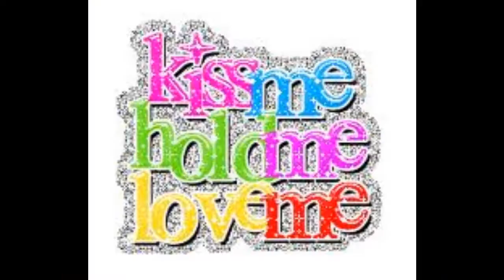You Got The Love I Need...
I love you Spirako